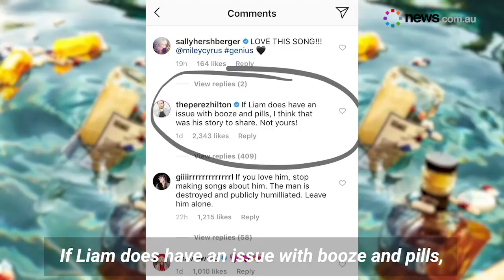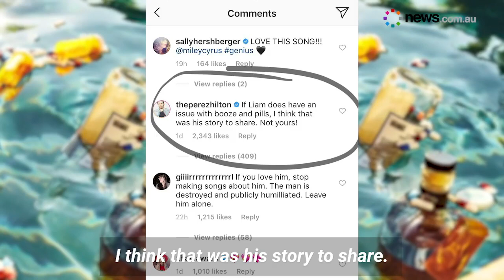Zoe Kravitz files for divorce from actor husband Karl Glusman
Zoe Kravitz has officially filed for divorce from her actor husband, Karl Glusman.